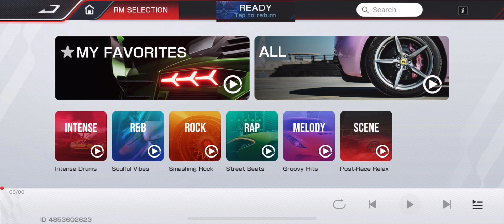Racing Master | iOS | English | Ultra Graphics | Gameplay Part 2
Available to download in japanese appstore!